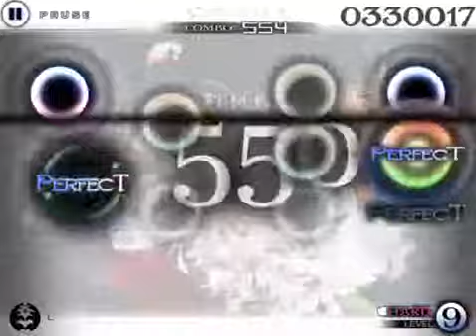[Cytus] L2B HD (lvl. 9) MM 99.48TP!!!